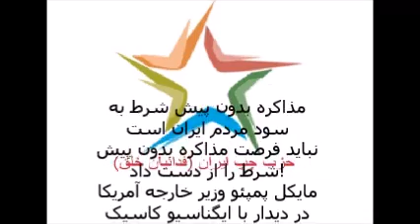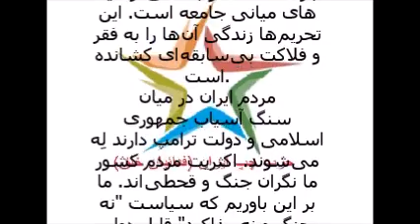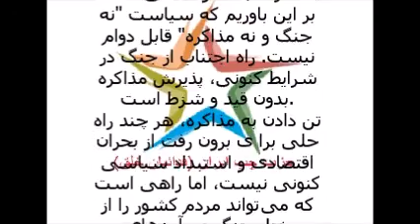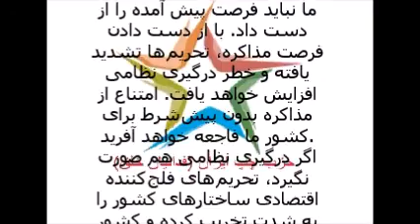مذاکره بدون پیش شرط به سود مردم ایران است نبايد فرصت مذاکره بدون پيش شرط را از دست داد!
مايکل پمپئو: دولت ترامپ آماده مذاکره "بدون هیچ پیش‌شرط" با ايران است!...
دست داد! هیئت سیاسی - اجرایی حزب چپ ایران (فدائیان خلق)